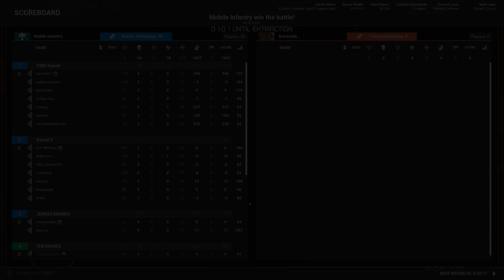STARSHIP TROOPERS INCOMING HOPPERS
The mod grows more and more, and now it is more immersive than ever. WE now have hoppers, a new outpost, and the turrets!